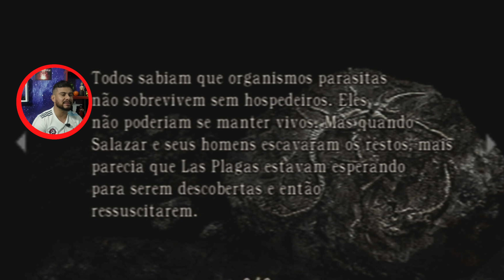RESIDENT EVIL 4 DIRETO DO PS2 DUBLADO - #31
💸 Quer ter uma excelente renda extra trabalhando em casa ?

Salve, Salve meu querido amigo nostalgico, tudo bem com voce?
Tamo chegando com mais um game play nostalgico, bora zerar Resident Evil 4 diretamente do Play Station 2 ?

@Planeta Nostalgia

Resident Evil 4, conhecido no Japão como Biohazard , é um jogo eletrônico  desenvolvido e publicado pela Capcom, lançado originalmente para o Nintendo GameCube em 2005. É o sexto jogo principal da franquia
Seis anos após os acontecimentos de Resident Evil 2, o ex-policial Leon Scott Kennedy é enviado em uma missão para resgatar Ashley Graham, filha do presidente dos Estados Unidos, que foi raptada por uma seita misteriosa. Ele viaja para uma aldeia rural na Espanha,onde encontra um grupo de moradores violentos que dedicam suas vidas para os Los Illuminados ("os iluminados" em espanhol), o culto que sequestrou Ashley. Os moradores eram simples fazendeiros até serem infectados por um parasita conhecido como Las Plagas ("A Praga" em espanhol).
Na vila, Leon é capturado pelo chefe da aldeia, Bitores Mendez, que injeta nele o parasita Las Plagas. Ele é mantido amarrado em um cativeiro juntamente com Luis Sera, um ex-pesquisador dos Illuminados.Os dois trabalham juntos para escapar, mas em seguida seguem caminhos separados. Leon descobre que Ashley está sendo mantida presa em uma capela, e consegue resgatá-la.Ambos fogem do local após Osmund Saddler, líder da seita, revelar seus planos para usar as Plagas injetadas em Ashley para causar um desastre nos Estados Unidos quando ela retornar.
Leon e Ashley tentam se refugiar dentro do castelo de Ramon Salazar, um servo de Saddler, mas são atacados por mais Illuminados. Os dois são separados um do outro por armadilhas de Salazar. Enquanto isso, Sera procura por pílulas para retardar a infecção de Leon e Ashley, e, em seguida, acha uma amostra de plaga. Ele traz os dois itens para Leon, mas é morto por Saddler, que toma a amostra, enquanto as pílulas para suprimir a infecção permanecem na posse de Leon. Ainda no castelo, ele se encontra brevemente com Ada Wong, uma mulher de seu passado que o apoiou em toda a sua missão. Por fim, ele confronta e mata Salazar.Leon então descobre que Ashley foi levada para um centro de pesquisa em uma ilha vizinha e vai encontrá-la.
Leon descobre depois que um de seus ex-companheiros de seus anos de formação, Jack Krauser, está vivo e é responsável pelo sequestro de Ashley. Ada e Krauser estão trabalhando juntos para alguém relacionado a Umbrella, que Krauser pretende para matar Saddler quando ele tiver chance. Este descobre os planos, e ele ordena a Krauser para matar Leon, sabendo que não importa qual deles morra, pois ele iria se beneficiar. Após derrotar Krauser, Leon resgata Ashley, e eles removem as plagas de seus corpos usando um dispositivo radioterápico especializado. Leon confronta Saddler depois de ver Ada como seu refém. Com a ajuda dela, Leon mata Saddler e Ada leva a amostra.Ela então foge do complexo em um helicóptero, deixando Leon e Ashley para escaparem em seu jet-ski enquanto a ilha explode

Nesse canal você vai sentir nostalgia o tempo todo e relembrar os melhores momentos da sua vida...
Aqui você encontra videos de animes, filmes, series, musicas e futebol passado de uma forma mais divertida possivel!